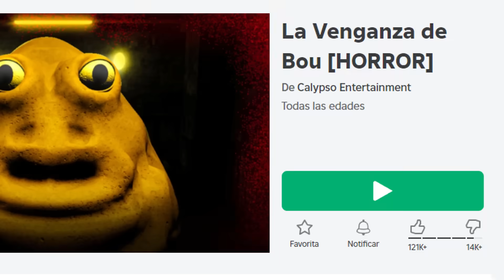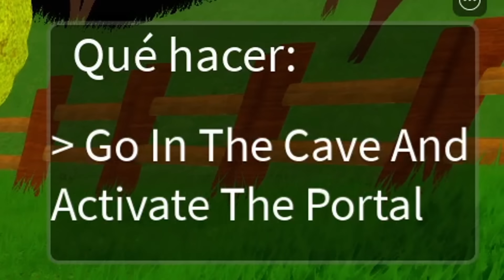¡LA VENGANZA DE POU! (CAPÍTULO #3) | Bou's Revenge Chapter #3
Cualquier pregunta sientanse libre de comentar, los quiero!!